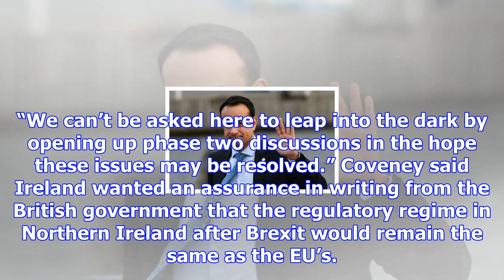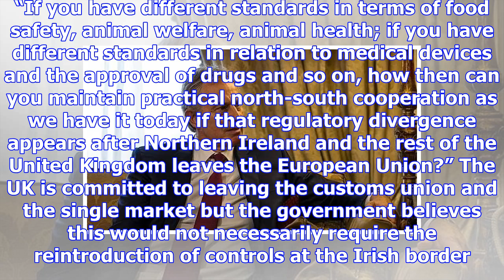Brexit deal on border ‘doable’, says ireland’s deputy prime minister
Ireland’s deputy prime minister and foreign minister has said he believes a Brexit deal on the Irish...